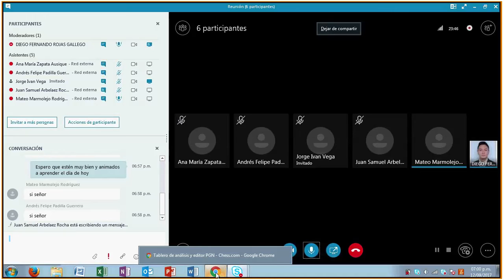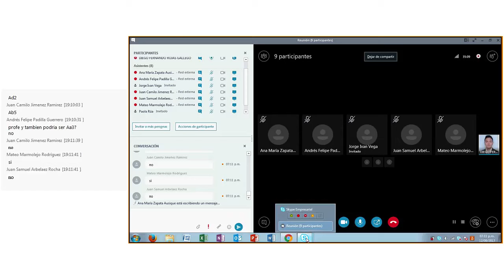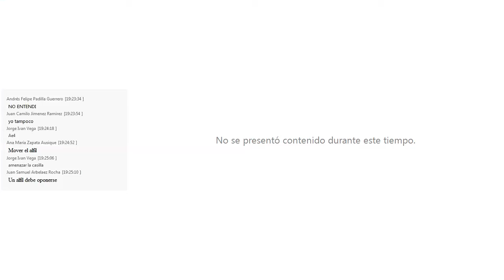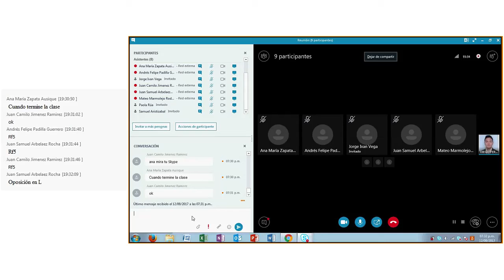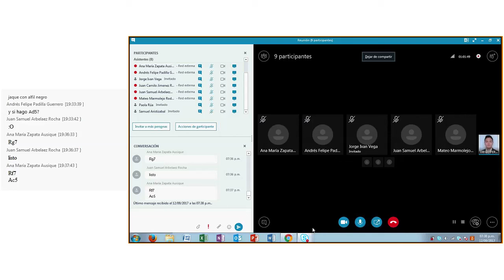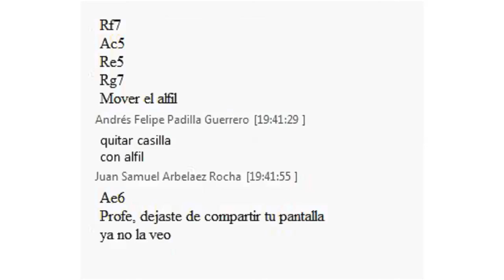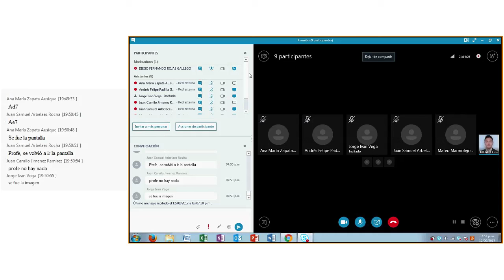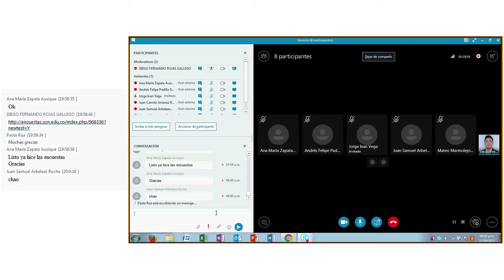Reunión martes, 12 de septiembre de 2017